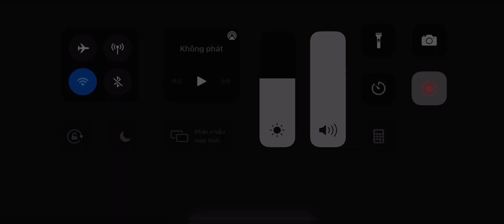I play Smash Legend 2/20